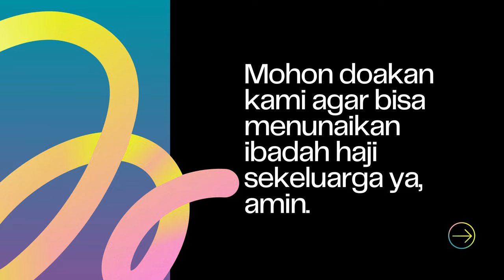Ikan Koi Karashi Terbesar Di Kolam Rumah, Sakit Lagi...Why ?!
THE RYANS.
selamat bersenang senang, assalamualaikum!
564
Koi89